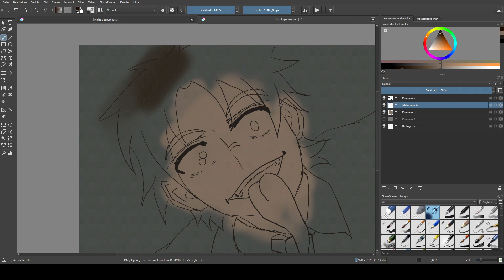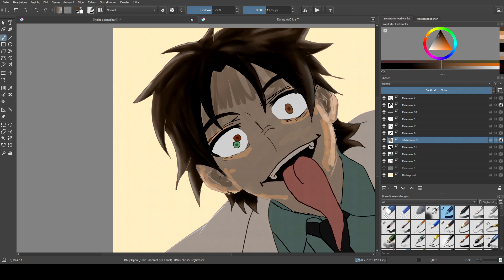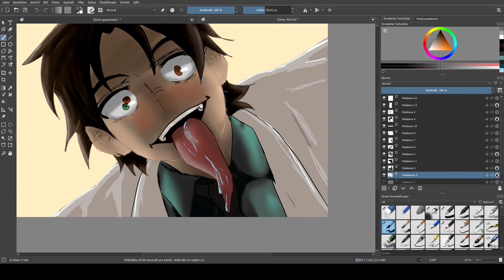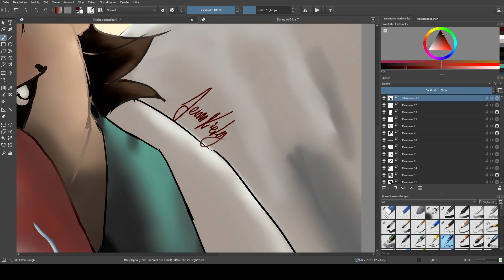Speedpaint Danny (Angels Of Death)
Danny wants your eyes.

Graphicstablet: Huion Kamvas Pro 12

Programm: Krita